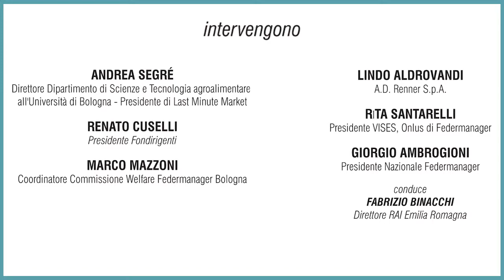Federmanager Bologna - Convegno "Business nel III° Millennio tra etica e no profit"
Presso HOTEL I PORTICI Via Indipendenza 69, Bologna
Venerdì 13 giugno 2014 - ore 18,00
intervengono:

ANDREA SEGRÉ
Direttore Dipartimento di Scienze e Tecnologia agroalimentare all'Università di Bologna - Presidente di Last Minute Market

RENATO CUSELLI
Presidente Fondirigenti

MARCO MAZZONI
Coordinatore Commissione Welfare Federmanager Bologna

LINDO ALDROVANDI
A.D. Renner S.p.A.

RITA SANTARELLI
Presidente VISES, Onlus di Federmanager

GIORGIO AMBROGIONI
Presidente Nazionale Federmanager

conduce:

FABRIZIO BINACCHI
Direttore RAI Emilia Romagna